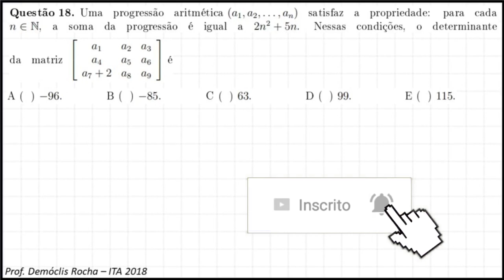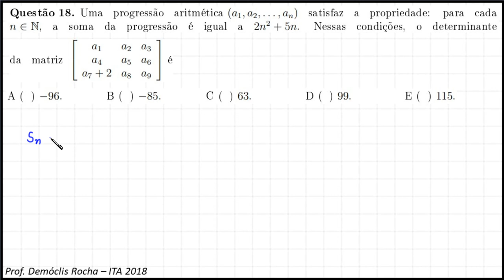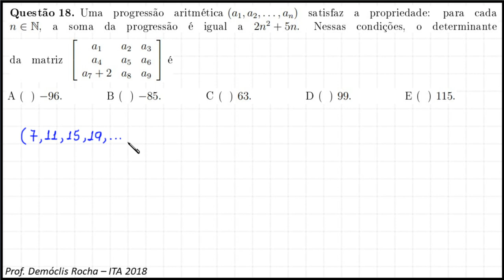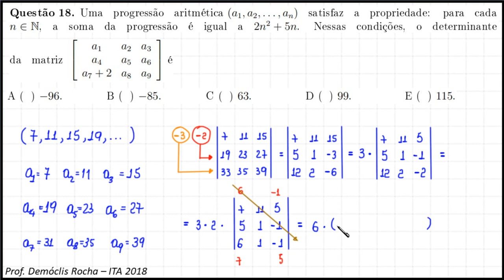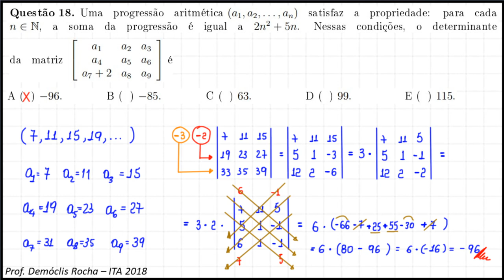ITA 2018 - P.A. E DETERMINANTES - QUESTÃO 18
Uma progressão aritmética (a_1, a_2, ..., a_n) satisfaz a propriedade:
para cada n natural, a soma da progressão é igual a 2n² + 5n. Nessas
condições, o determinante da matriz

{{a_1, a_2, a_3}, {a_4, a_5, a_6}, {a_7+2, a_8, a_9}} é

A ( ) -96.
B ( ) -85.
C ( ) 63.
D ( ) 99.
E ( ) 115.